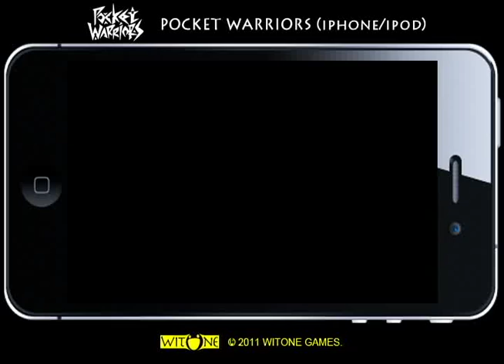Pocket Warriors - iphone game trailer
This is a story about two little warriors in the fantastic world filled with monsters and dragons. Only true warriors can defeat enemies and win the final victory. Take your weapons and join in the exciting adventure in this iphone game POCKET WARRIORS. (available on iphone and ipod touch).